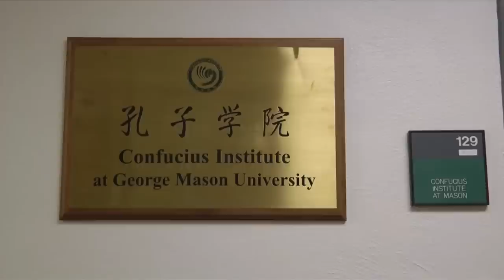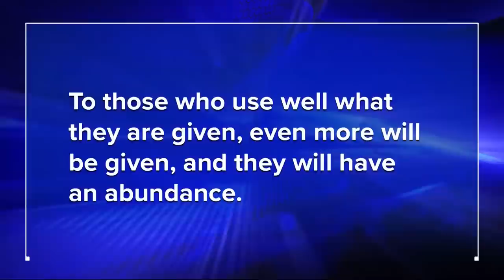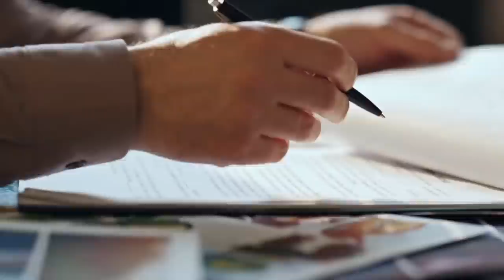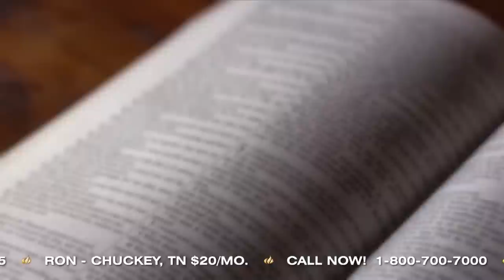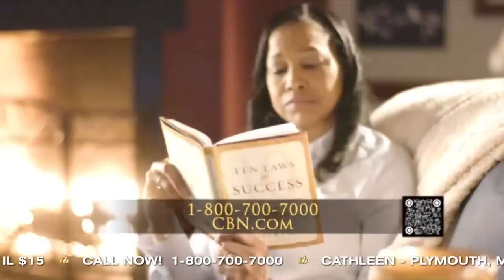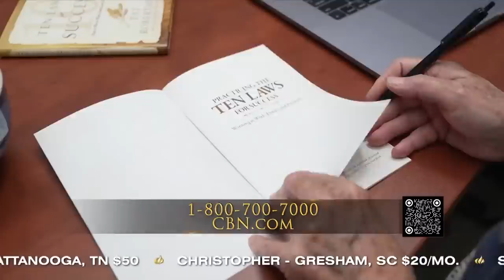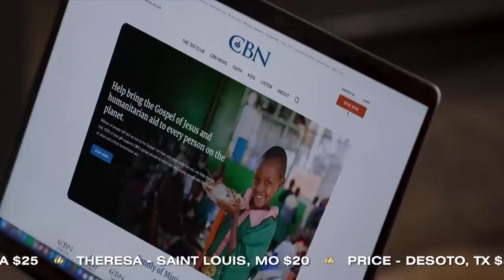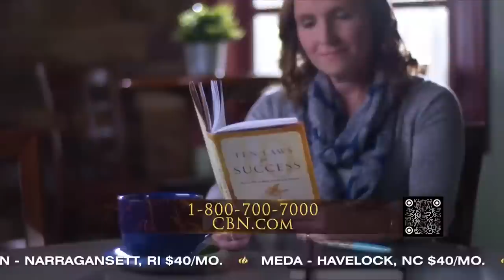The 700 Club - September 25th, 2023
00:00 - Gordon opens
00:30 - News
06:32 - Financial story - RON AND STEPHANIE
11:49 - Financial story - CHRISTIAN AND CRYSTAL
19:43 - Financial story - CYNTHIA
30:05 - Humanitarian - NIRNAY GLAND
32:51 - Humanitarian  - KAYLA
38:15 - Financial story - LUCY
43:18 - Humanitarian - KEVIN EMBRACE
47:30 - Humanitarian - MYOS CLEFT PALATE
51:31 - Humanitarian - ALEXA HEART
54:02 - Humanitarian - CLAUDIA WATER

Newlyweds Ronald and Stephanie were living beyond their means—and the result was $145,000 of debt! They had no solution, but God did. Watch how the Lord transformed their debt into blessing. He can do the same for you!